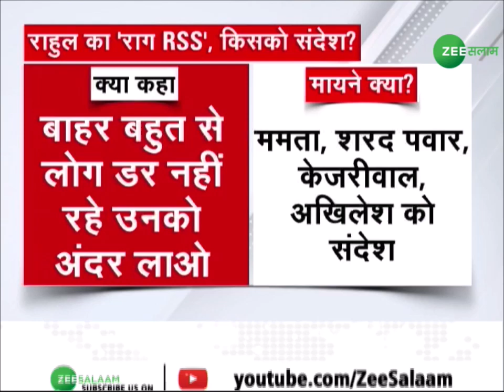Congress MP Rahul Gandhi का बड़ा बयान,'Congress में जो डरे हुए हैं वो RSS के हैं उन्हें बाहर निकालो'